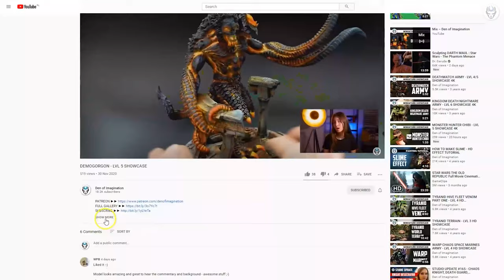SLAANESH SISTERS - LVL 5 MINIATURES SHOWCASE 4K